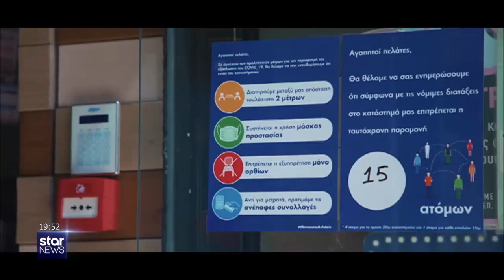Star - Ειδήσεις 22.01.2021 - βράδυ